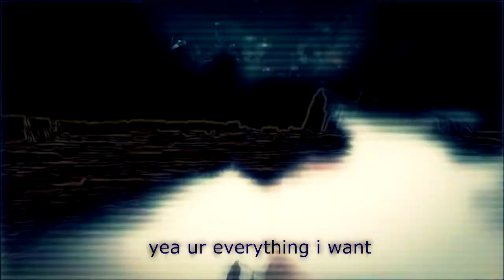93FEETOFSMOKE - get thru the night w you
Follow 93FEETOFSMOKE